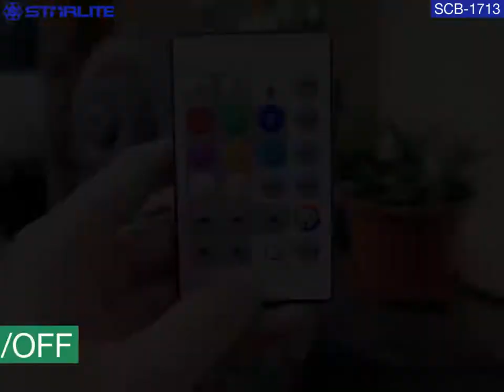New snail shape rechargeable color lights bluetooth speaker garden lantern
-Color light
-Rechargeable
-Remote controller
-APP available
-Garden Sculpture
-Bluetooth 4.0